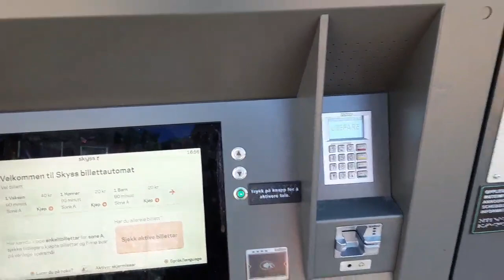summer in Norway, Germany, Italy ഒപ്പം കുറച്ച് Dubai കാഴ്ചകളും